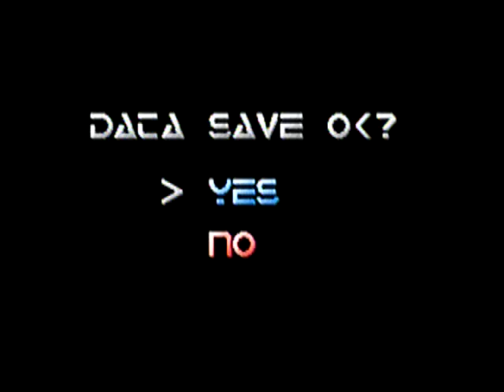Pulstar (Neo4All) Dreamcast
One of the best looking (and playing) shooters.And hard as hell.